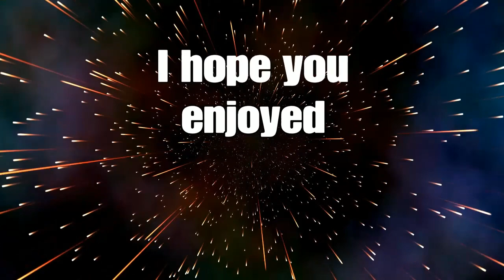Soma Part 14: There hunting